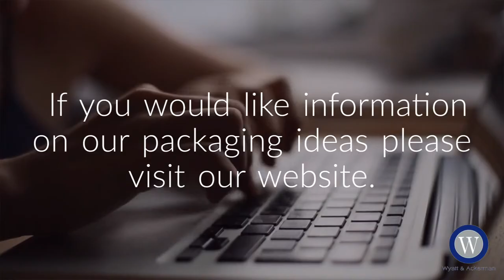Creative Packaging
If you would like more information on our creative packaging ideas please follow the

These Clever Packaging Ideas Will Inspire You!

If you think about the last thing you purchased, Why did you purchase that specific brand? Was it something you genuinely needed or was it a spare of the moment decision. If you think about it really carefully, you probably bought it above anything else because it was interesting. What you bought you may have actually really needed but the reason you chose that specific item would probably because you were attracted to the packaging. Packaging, when done correctly, is a very powerful marketing tool and when done correctly can ultimately sell your product.